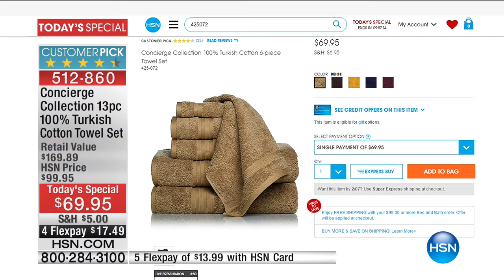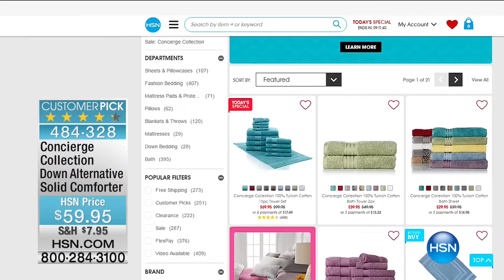HSN | Concierge Collection Bedding 02.05.2017 - 02 PM